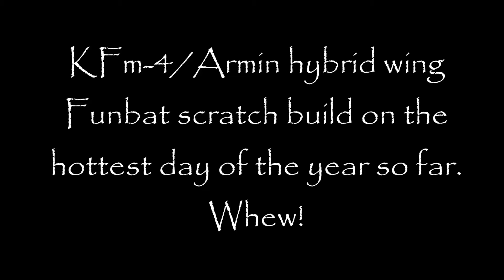Funbat combat wing "hot" flight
Just to prove that I can still fly powered I thought I'd post a quick video of my trusty KFm/Armin hybrid wing Funbat scratch build being given a good ragging. Goes pretty well on a DYS 1800kv,7x4 APCe prop and anything from a 800-2000 mAh 3s.. This was with a 1500mAh onboard.